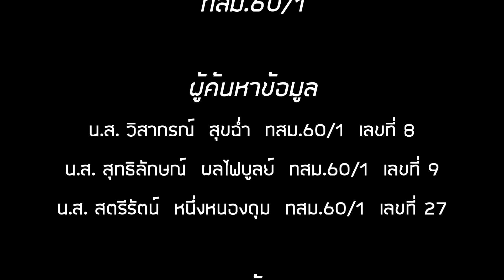El Nino La Nina [Hetalia Ver.]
โปรเจคจากคลาสวิทยาศาสตร์ มหาวิทยาลัยเทคโนโลยีราชมงคลพระนคร คณะเทคโนโลยีสื่อสารมวลชน ปี1
ได้ทำเรื่องEl Nino La Nina โดยใช้ตัวละครจากอนิเมะเรื่องAxis Power Hetaliaมาใช้ เพื่อให้สนุกและเข้าใจในเนื้อหามากขึ้น